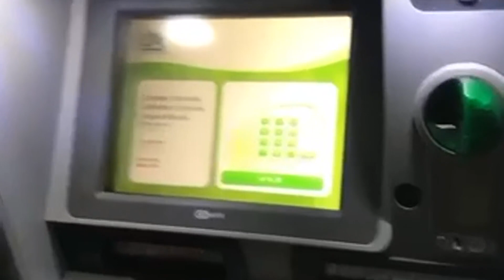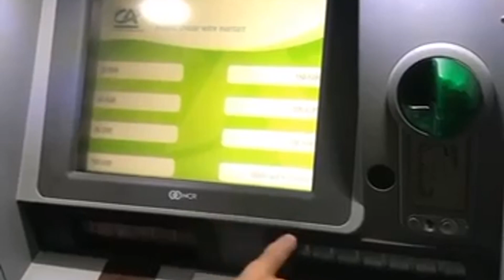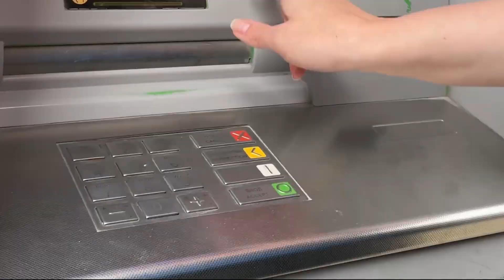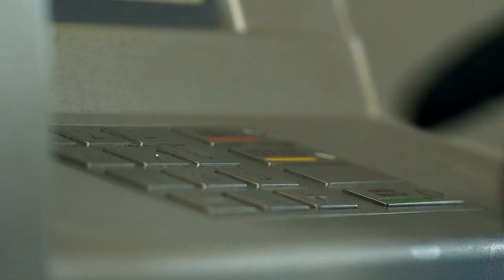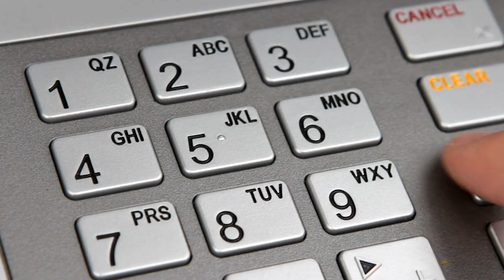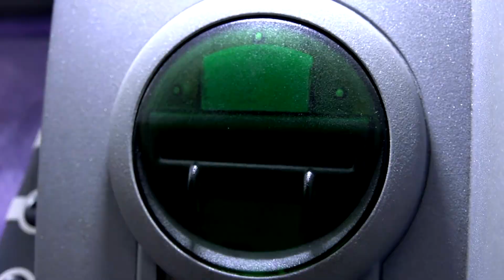ATM Fraud Exposed: How Cyber Criminals Steal Cash with Cloned Cards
In our latest video, we dive deep into the chilling world of cybercrime, as we unveil shocking footage of a cybercriminal using a cloned credit card to withdraw cash from an ATM. Watch this eye-opening exposé to understand the tactics employed by these criminals and learn essential tips to protect yourself from falling victim to such scams. Stay informed, stay safe!